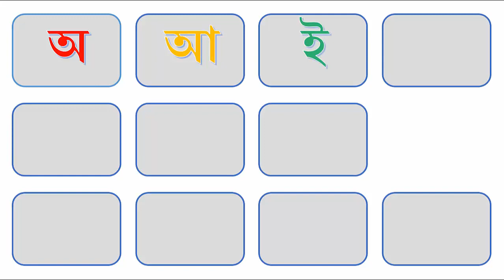বাংলা স্বরবর্ণ (অ আ ই ঈ উ ঊ ঋ এ ঐ ও ঔ) || বাংলা বর্ণমালা-Bangle Alphabet Learning